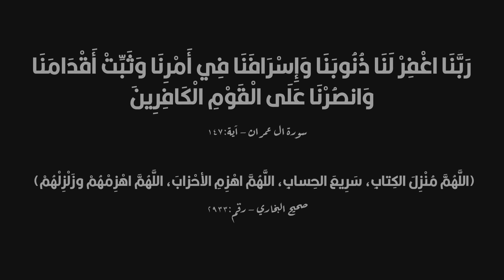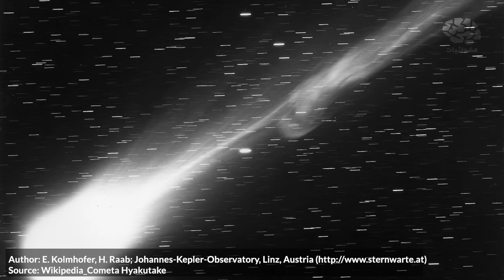مذنبات تقترب من الأرض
إعداد : محمود ستيف | تقديم : عمرو عابدين | مونتاج : دعاء محسن | إشراف : محمد أسامة